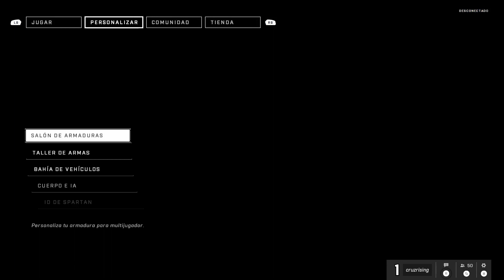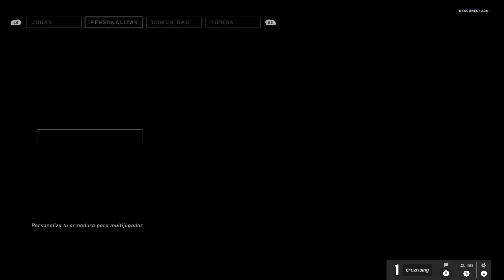Halo Infinite Modo Campaña! Mis primeras impresiones//Parte 1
Ey! muy buenas a todos.
El rumbo del canal ha tomado muchos caminos sin embargo este es el que mas me gusta, subir videos de juegos que en verdad me apasiona mucho.
Les agradecería que se suscribieran y que le dieran like a cada uno de los videos para que vayamos creciendo juntos, poderles dar una mejor calidad en los videos y que nos convirtamos, por que no?, en un canal grande.
También los invitaría a tener una mejor actividad comentando los videos, para escuchar sus recomendaciones y sus consejos.